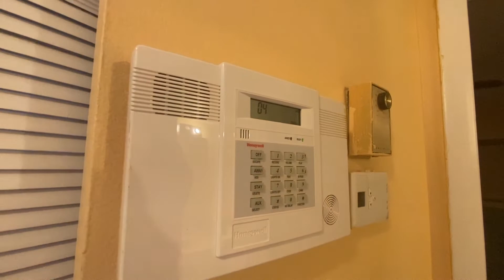Bermuda Club Condo Walkthrough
Looking for Cheap Condos in Tamarac for cash? Click to join our exclusive cash buyers email list for off market real estate at mega discounts